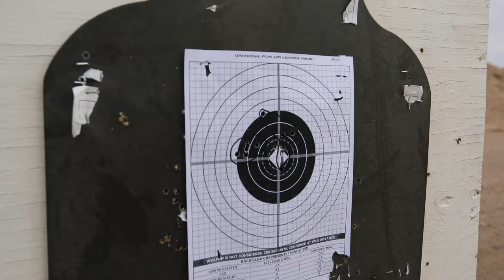Training Tracks: 142nd DSSB Soldiers qualify on the M4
The M4 replaced M16 in 2010, and last month the U.S. Army signaled its next change of service rifle by signing a 10-year, $20.4 million contract with Sig Sauer for the XM5 and the XM250 (to replace the SAW).

NM, UNITED STATES
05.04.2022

Turn your volume up and squeeze off a round with Soldiers from the 142nd Division Sustainment Support Battalion. "Atlas" Soldiers were on the Fort Bliss Training Complex, May 4, 2022, for M4 rifle qualifying.

Film Credits: Video by David Poe
Fort Bliss Public Affairs Office